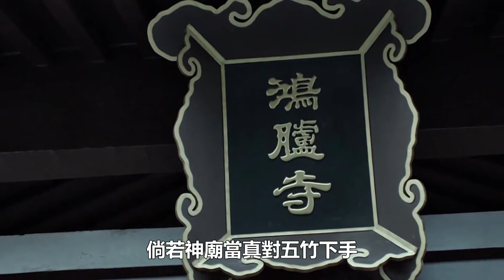《慶余年2》第175集 這幫人殺了范閑母親，而今又意欲對他說教，端的可笑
熱門影片分享：
《慶余年2》第 01 集，言冰雲背叛刺傷了范閑，海棠朵朵親自出手相救，范閑和找到他的五竹一起離開